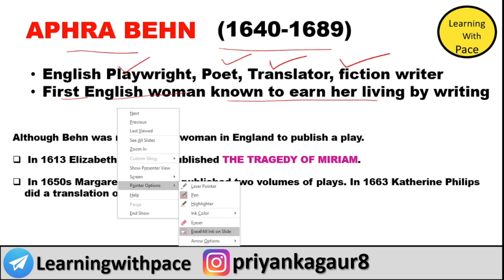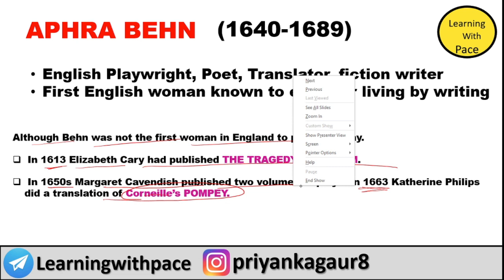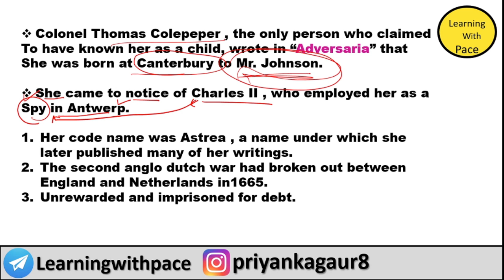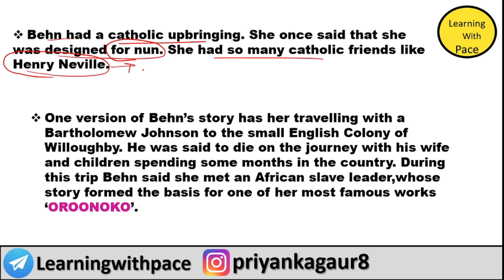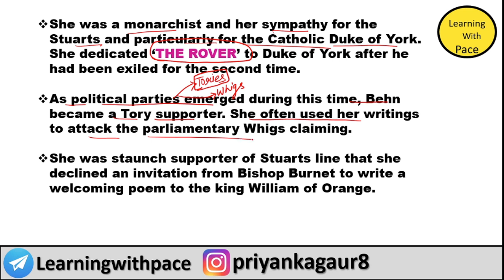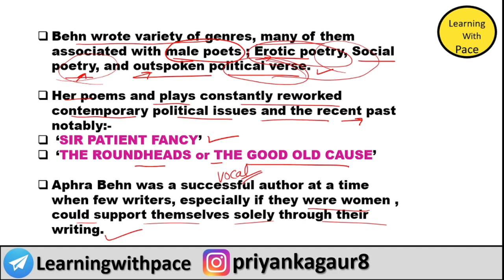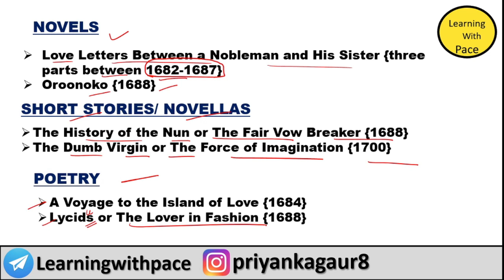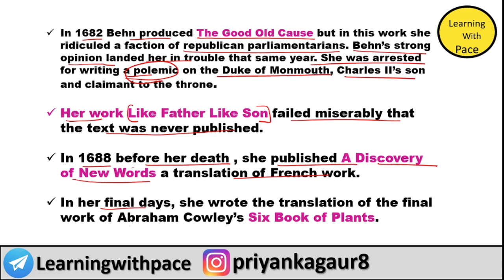E:-61 Aphra Behn / Restoration Period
In this video we have discussed about Aphra Behn in detail.